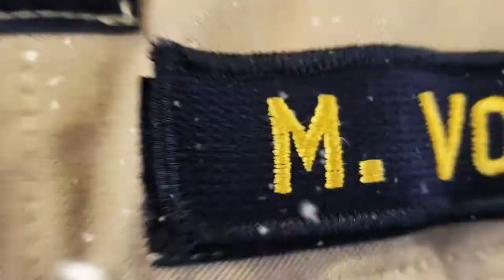🎄 Tor 01 - Wehrleitung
Ihr habt es vielleicht mitbekommen, seit dem 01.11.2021 haben wir in der Freiwilligen Feuerwehr Wachtberg eine neue Wehrleitung. André Hahnenberg und Michael von Wirtz leiten seitdem die Geschicke der Wachtberger Einsatzkräfte.

Der Leiter der Feuerwehr André Hahnenberg wurde 1982 geboren und ist in Lüftelberg aufgewachsen. Seit 1992 ist er Mitglied in der Feuerwehr. Mit dem klassischen Einstieg über die Jugendfeuerwehr und dann im aktiven Dienst. Zunächst in Meckenheim und seit 2015 bei uns in Wachtberg. Er wohnt mit seiner Familie in Fritzdorf.

Sein Stellvertreter Michael von Wirtz wurde 1973 geboren und kommt aus Niederbachem. 1987 fand auch er den Weg zur Feuerwehr und wechselte nur innerhalb der Feuerwehr Wachtberg von Niederbachem nach Adendorf. Dort ist er seit 2015 stv. Löschgruppenführer. Er wohnt mit seiner Familie in Adendorf.

Den beiden steht als sog. A-Dienst der Kdow1 zur Verfügung. Einem BMW X3 aus dem Jahr 2015.

Der ersten Monat haben die beiden hinter sich und viele weitere werden folgen.

Spätestens wenn ihr Mitglied der Feuerwehr Wachtberg werden möchtet, werdet ihr sie Kennenlernen, denn eine Aufnahme erfolgt immer über den Leiter der Feuerwehr.

Eure Feuerwehr